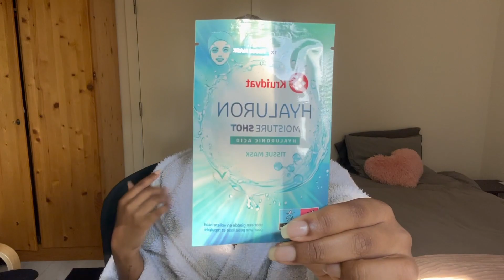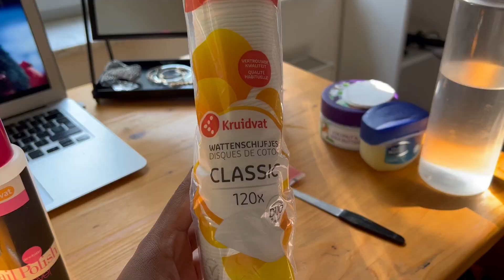Chit-Chat || doing my nails and face mask with Kruidvat Products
Hey guys! This is just a little reminder to take care and to focus on yourself.

-Vi🤍